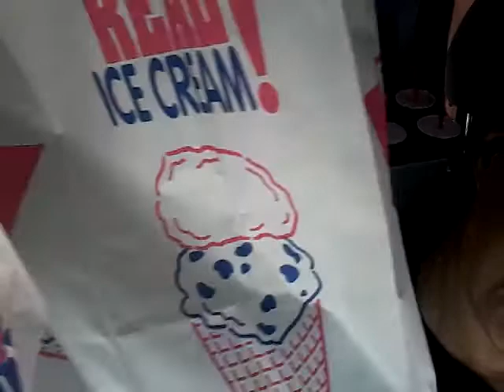Full 4 Free.